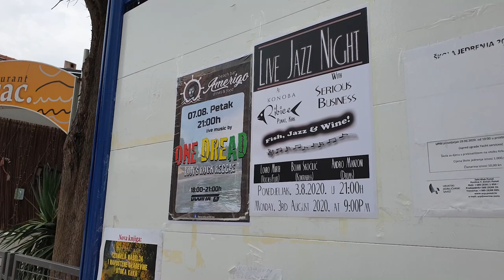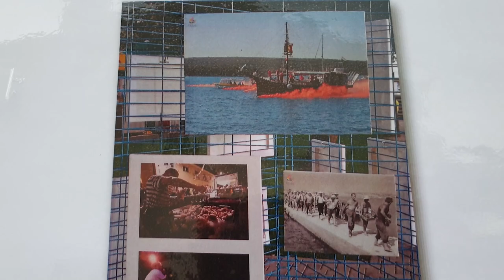Жизнь Стоя на Якоре / Life at Anchor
Наша жизнь на якорной стоянке после спокойной маринной жизни. Она стала удивительно разнообразной.
Продолжаем делиться  впечатлениями о жизни на яхте.

Our life at anchorage after a quiet life in the sea. It has become surprisingly diverse.
We continue to share our impressions of life on a yacht.